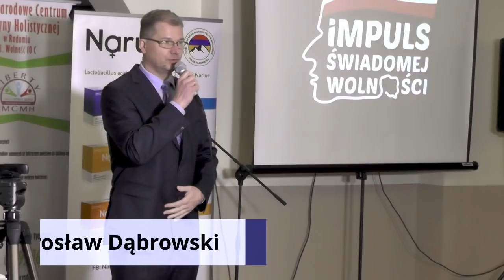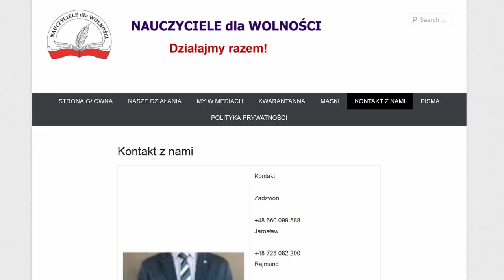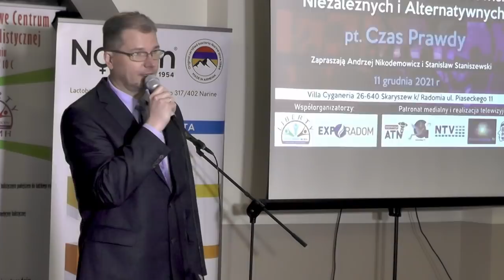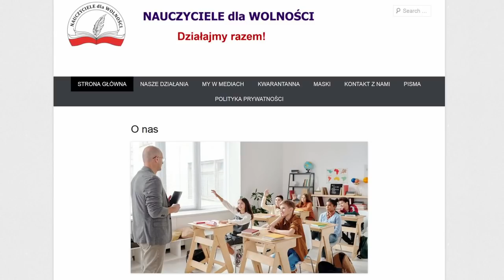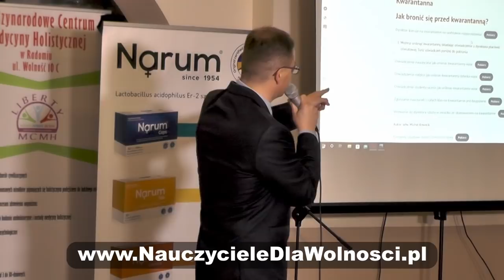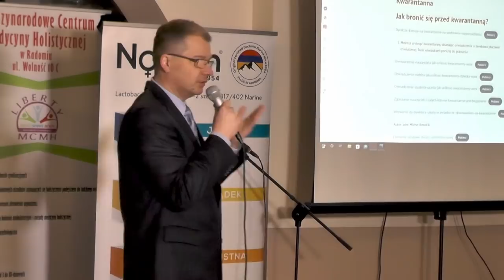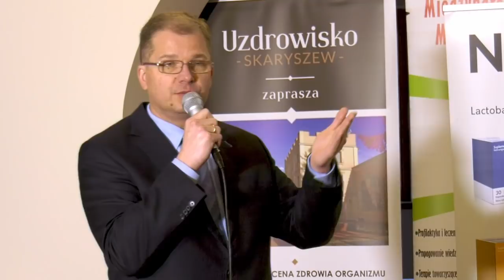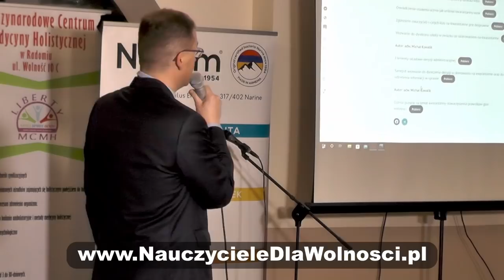Jak obronić dziecko przed kovidiańskim dyrektorem szkoły - Jarosław Dąbrowski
Wiceprezes Stowarzyszenia Nauczycieli i Pracowników Oświaty „Nauczyciele dla Wolności” Jarosław Dąbrowski wyjaśnia jakich bezprawnych działań dopuszczają się zarówno niektórzy dyrektorzy szkół, jak i kuratorzy oświaty oraz w jaki sposób można tym patologiom przeciwdziałać.
Nagranie zostało wykonane podczas konferencji Ogólnopolski Zjazd Środowisk Niezależnych i Alternatywnych (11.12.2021) – zorganizowanego przez Andrzeja Nikodemowicza w Skaryszewie.